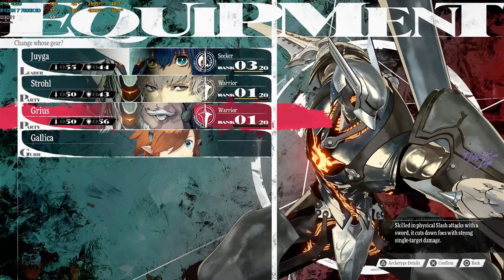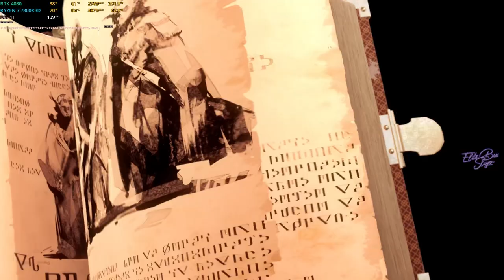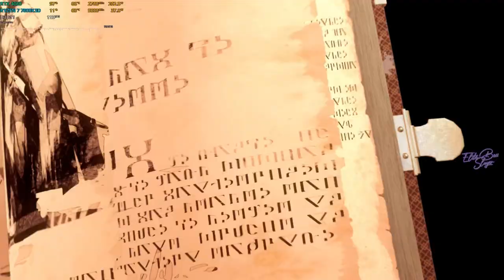Metaphor ReFantazio vs RTX 4080 ULTRA Performance FULL Opening (1080p)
I like the ending ngl. Seems like its gonna be a fun game